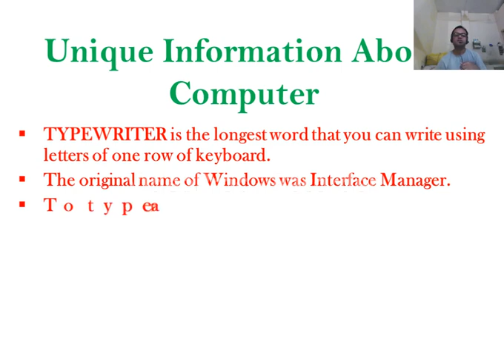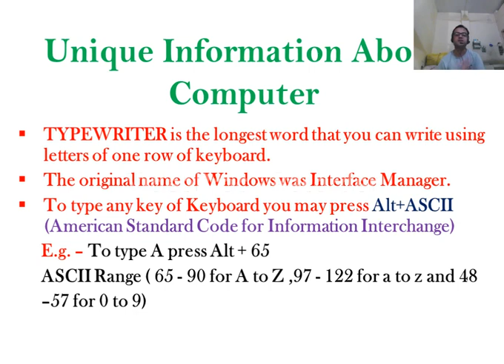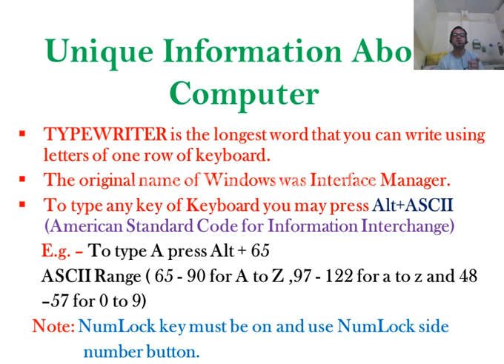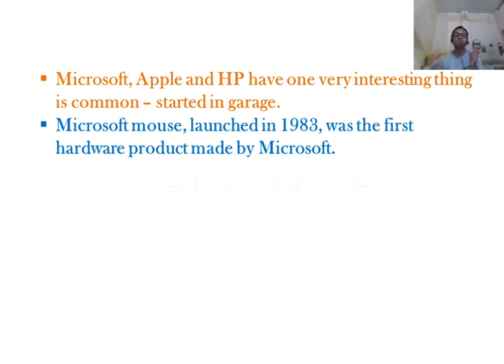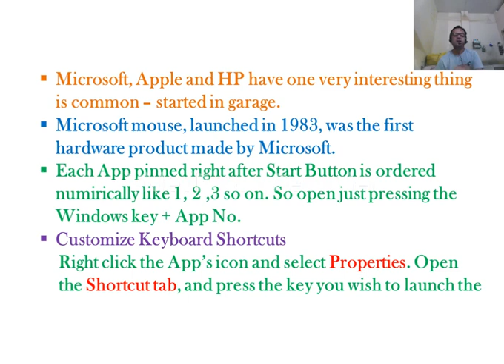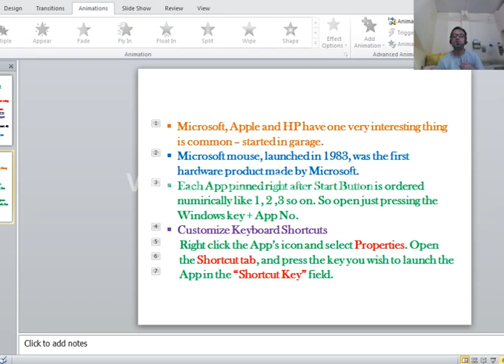Unique Information about computer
Longest word by keys of single row, Name of windows, Key typing by using ASCII, Shortcut keys creation for any App, Keys and number sequence for App